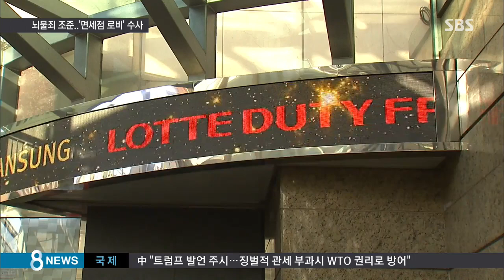대통령 '뇌물죄' 입증 총력…면세점 로비 수사 / SBS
한편 검찰이 박근혜 대통령의 뇌물죄를 입증하기 위해 면세점 선정 로비 의혹 수사에 나섰습니다. 롯데와 SK그룹을 비롯해 기획재정부와 관세청의 면세점 관련 부서를 압수수색했습니다.